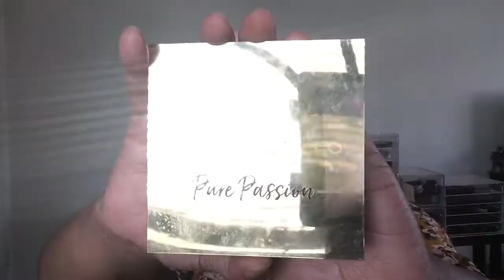Cute for The Front Room Makeup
Just a quick and fun makeup look for the front room  in 2020. I’m so ready to get back to normal. Hope you all enjoyed this look.